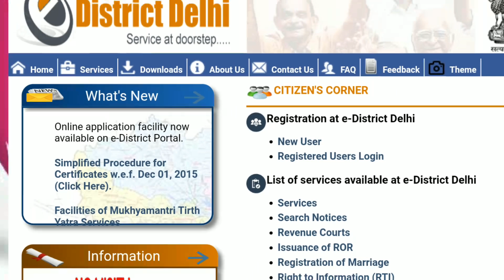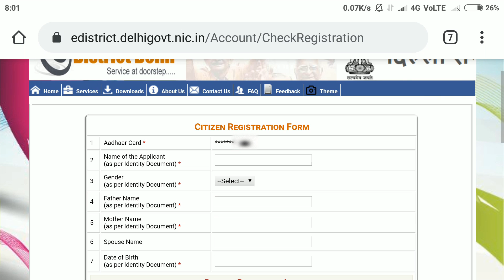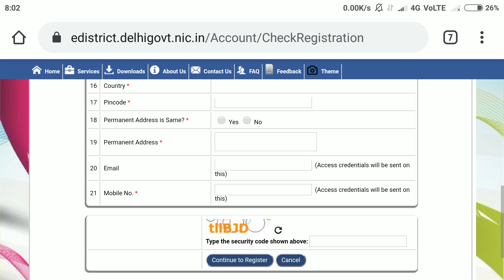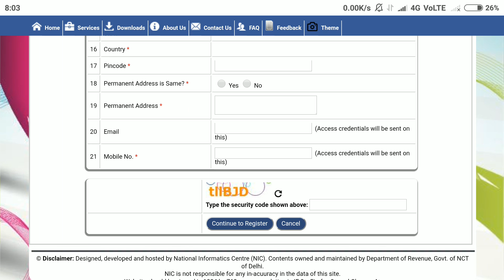Lockdown main Bina ration card kay free ration kasiay milega II how to apply for free ration 2020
Tech and smart jobs

Lockdown main free ration kasiay milega
15 april say free rashan kaisay milega
how to apply for free ration who don't have ration card in lockdown 2020
bina ration card kay kaisay free milega ration
bina ration card ke ration kaise le april 2020
bina ration card wale ko ration kaise milega april 2020
bina ration card walo ko kya milega april 2020
bina ration card ka ration kaise milega april 2020
bina ration card ke ration kaise prapt kare april 2020
bina ration card walo ko kaise milega ration april 2020
bina ration card ration kaise milega april 2020
bina ration card wale
bina ration card ke kaise ration milega
bina ration card walon ko ration milega ki nahin
bina ration card walo ko ration milega ki nahin
bina ration card ka ration milega ki nahin
bina ration card walo ka ration kaise milega
bina ration card kay kaisay mil raha hai ration free main
free ration card list
free ration form
free ration form kaise bhare
free ration distribution in delhi
delhi free ration online form
delhi free ration card online apply
delhi free ration card online
delhi free ration card apply
delhi free ration form kaise bhare 2020
delhi free ration kaise milega 2020
delhi free ration online form 2020
delhi free ration card online apply 2020
delhi free ration card online 2020
delhi free ration card apply 2020